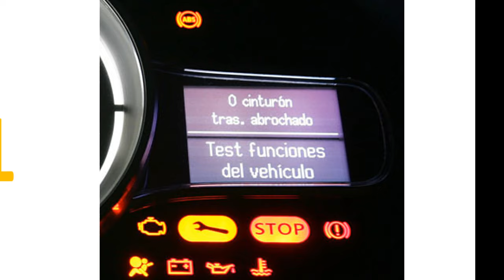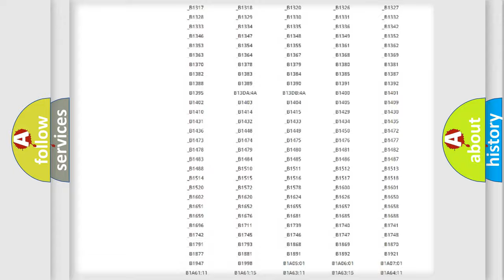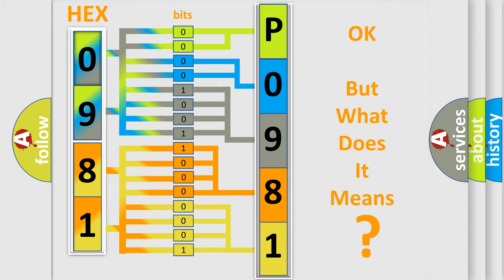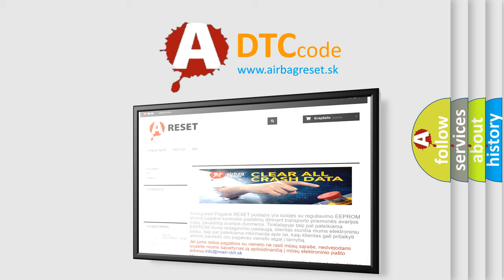DTC Ford P0981 Short Explanation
Contents:
0:21 Basic DTC analysis according to OBD2 protocol standard.
1:48 Insight into programming
2:58 A diagnostically understandable description of the Diagnostic Trouble Code
3:05 Basic error definition

Make:
Ford
Code:
P0981
Definition:
TPMS ECU Battery Voltage Low
Description:
This DTC indicates that the Vehicle or receiver battery level is Low.
Cause:
 Faulty charging systemVehicle battery lowFaulty TPMS Receiver